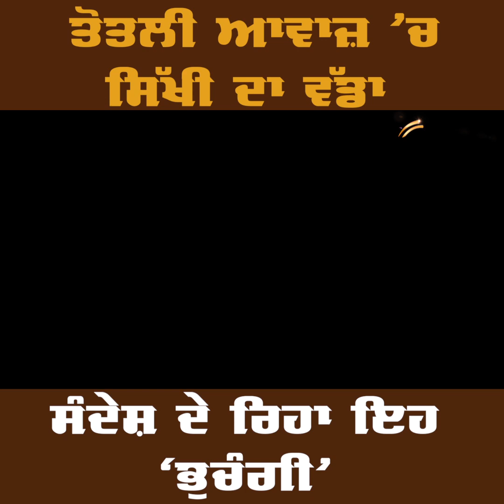ਤੋਤਲੀ ਆਵਾਜ਼ ’ਚ ਨਿੱਕੇ ਸਰਦਾਰ ਦੀਆਂ ਸਿਆਣੀਆਂ ਤੇ ਪਿਆਰੀਆਂ ਗੱਲਾਂ, ਤੁਹਾਡਾ ਵੀ ਮਨ ਮੋਹ ਲੈਣਗੀਆਂ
The wise and lovely words of the little Sardar in a raspy voice will captivate you too